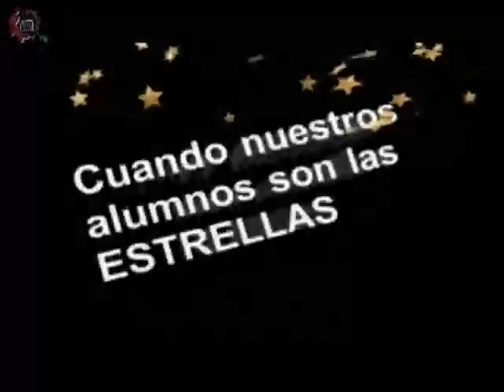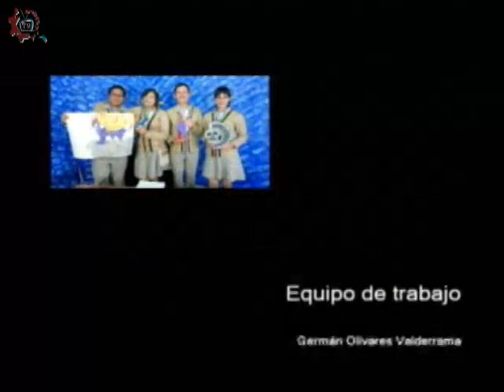20161205-CE1617/Nuestros Alumnos/ Inteligencias múltiples -EST 43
Nuestros Alumnos. Inteligencias múltiples. EST 43. Invitados: Maribel, Paola, Arantxa, Valeria, Angie, Mauricio. Conduce: Alejandro Jaime. Fecha de emisión: 05 de diciembre de 2016. Este y otros programas los puedes ver